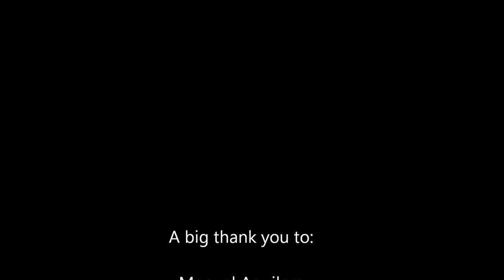Feeding vultures in the Pyrenees (Spain)